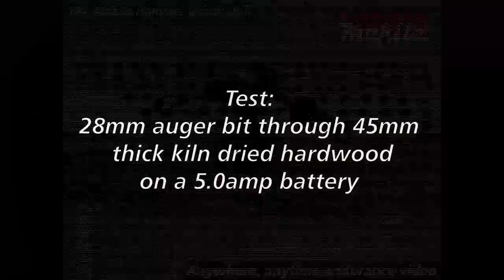The undisputed champion!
Considering its the world's most powerful 18V Mobile Hammer Driver Drill, we would thought we would run it through one of our "real hardwood tests" to see how many holes we could get using a 28mm auger bit.